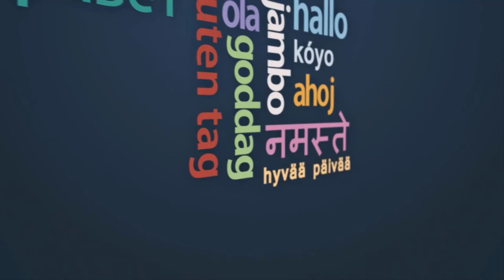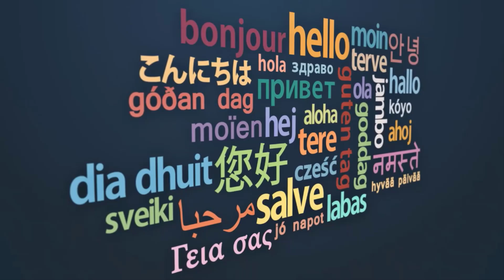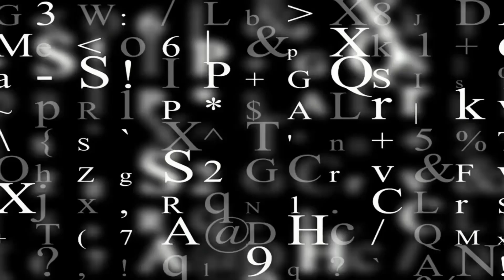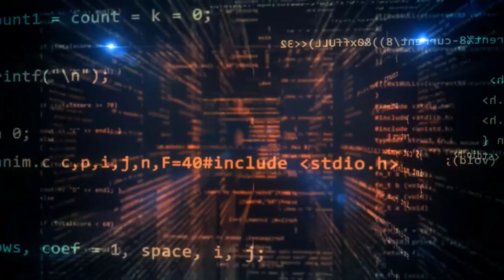Rising Full Album - 5D Spiritual Music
Song lyrics created by Ascended Creations (Adrianna and Heather).

Music for the 5th Dimension. New Earth consciousness songs that capture unity consciousness and the ascension. Upbeat and catchy lyrics. Feel good music to uplift frequency and boost mood.

For legal purposes, Ascended Creations Healing & Guidance is not meant to treat any physical or mental illness. Please, see a licensed physician or therapist to treat any disorder.

Unique and Powerful Tarot and Oracle Spreads Book Series 1-3

Finally, detailed tarot and oracle spreads targeted for specific questions. This quick reference guide provides 50 powerful and simple spreads to enlighten readers.